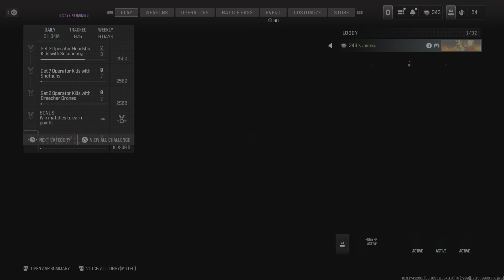Call of Duty_20240327222537